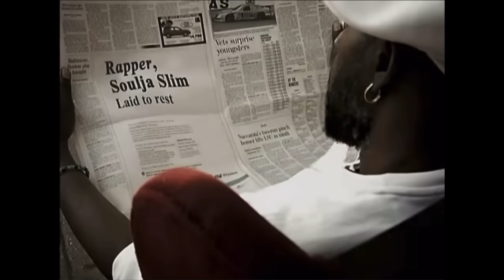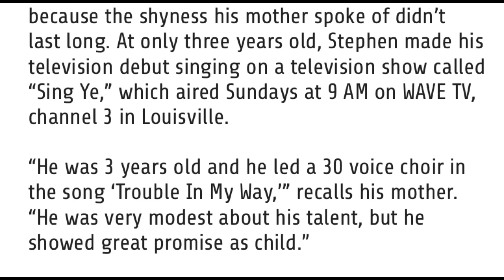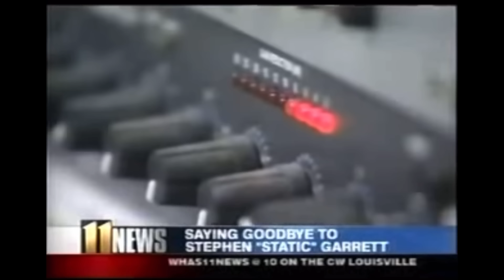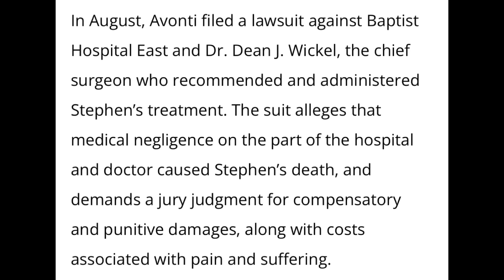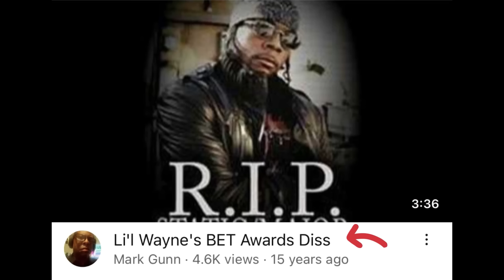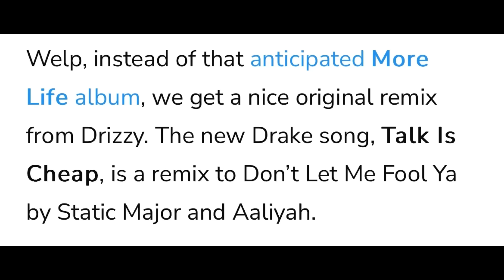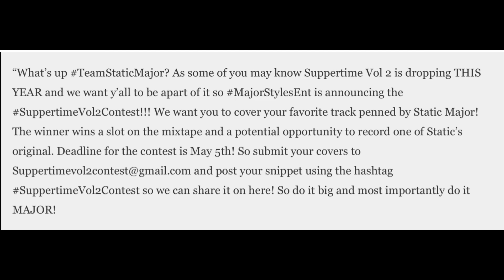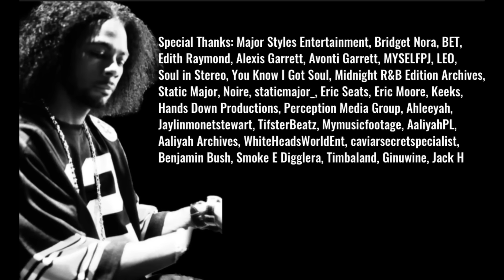The Unfortunate Demise of Static Major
Detailing the life and death of Louisville’s own Static Major!